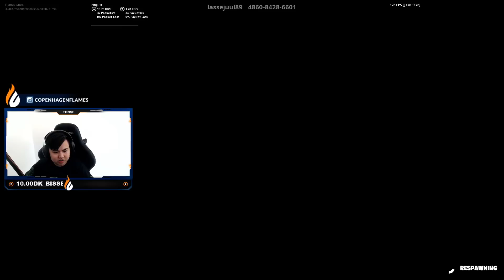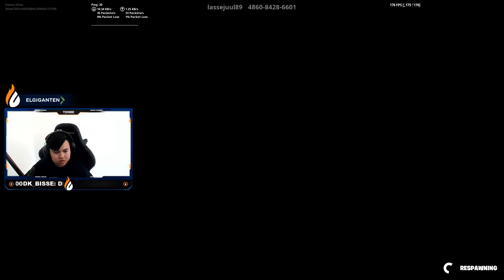SPILLER ZONEWARS MED FANS OM PENGE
I dag valgte jeg at lave noget grineren, og det er at spille zonewars med jer/fans om penge i creative! Se med hvordan det går vinder i mod mig eller vinder jeg mine penge tilbage :D